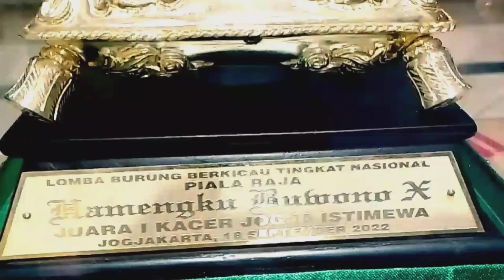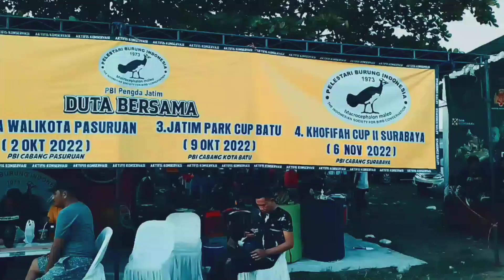Murai Bodrex Kembali Ngamuk ‼️ Juara 1 Kelas Maharaja ‼️ Piala Raja 22